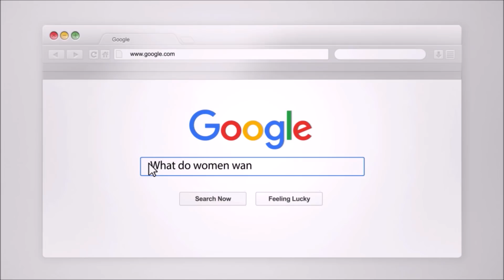The Breakup Was My Fault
The Breakup Was My Fault. Do you feel responsible for your breakup? Are you looking at what happened and blaming yourself? It's one of the first things that we do after a breakup. Look at the situation and try to figure out what went wrong.